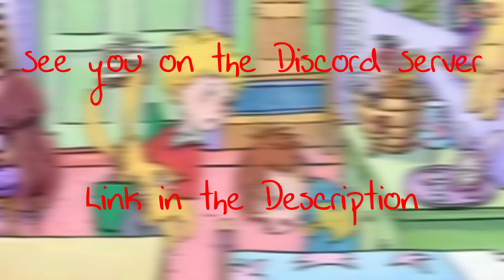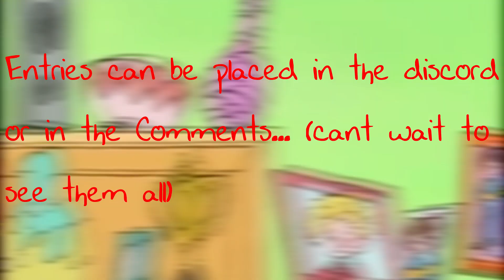Horrid Henry YTP Collab Announcement (Open)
Hi Everyone... Wanna Be in the Collab, Here Is The Link.